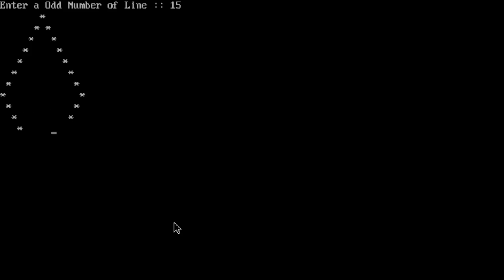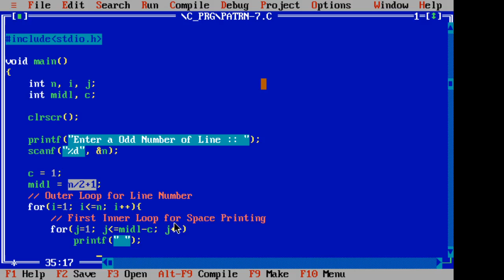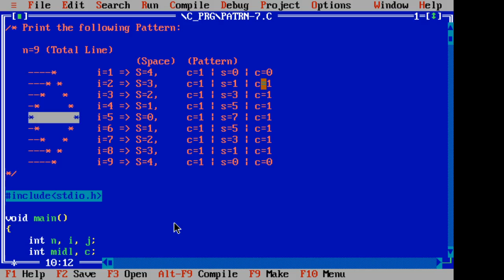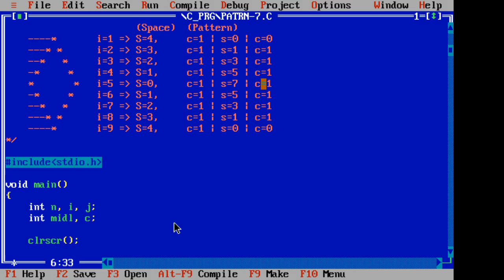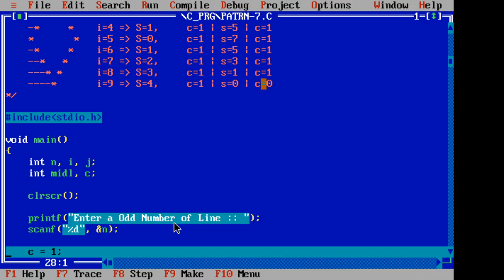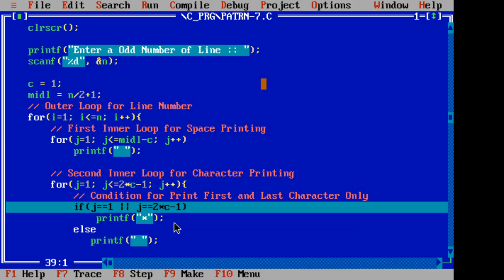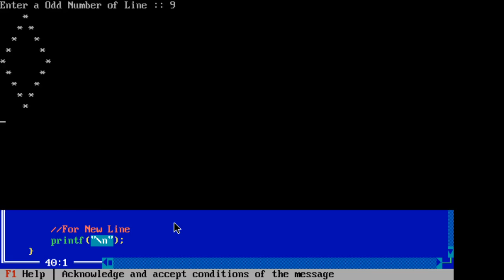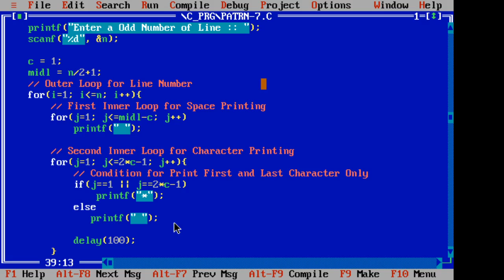pattern programming in c language (part-7) in hindi | pattern printing in c | 2020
Video Lectures on Computer Science | pattern programming in c language (part-7) in hindi | pattern printing in c | c language | 2020

About this Video:
This video lecture explains the concept of pattern programming in c language (Part-6) in an easy step-by-step process.